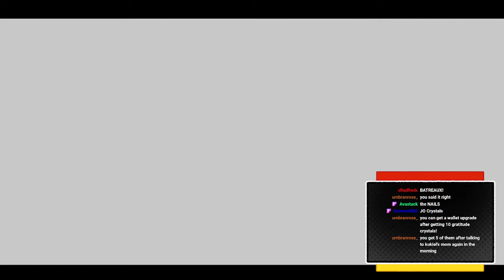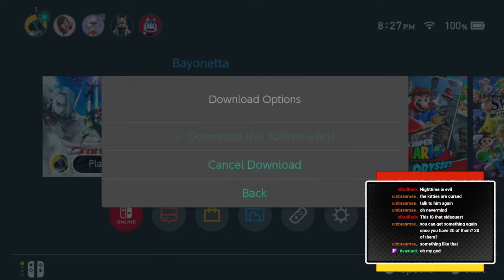[CLOUD PLAYS] Skyward Sword HD - PART 3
streamed 7/30/2021!

0:00 intro
1:25 kukiel sidequest
20:00 parrow & orielle sidequest
26:48 preparing for eldin
40:32 eldin volcano
1:20:15 outro